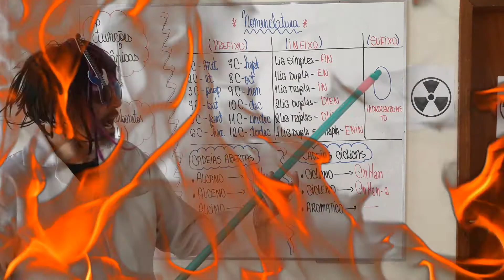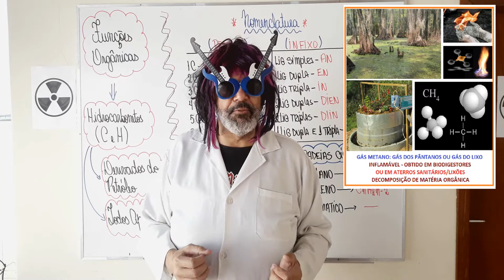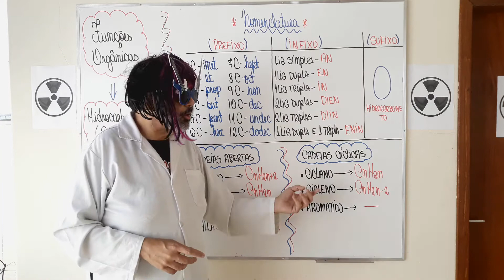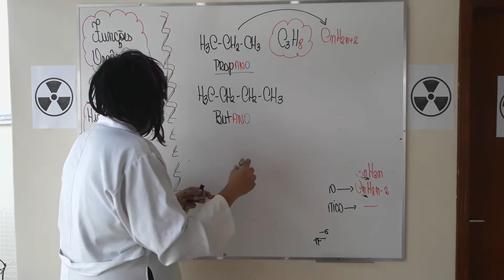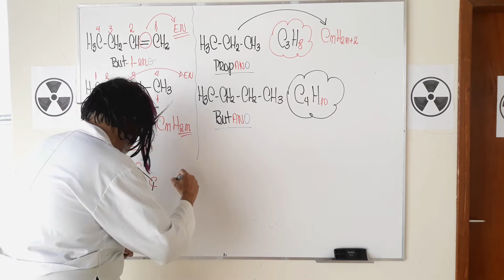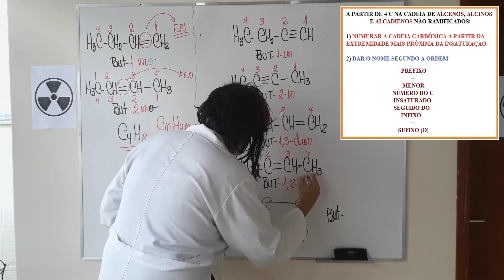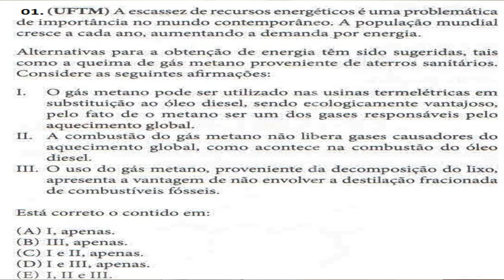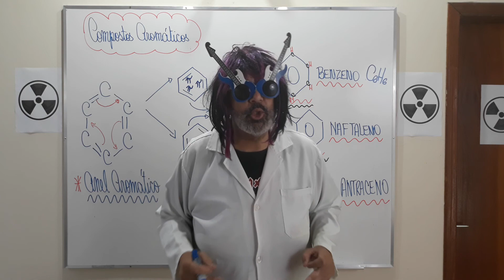ORGÂNICA II: NOMENCLATURA DOS HIDROCARBONETOS NÃO RAMIFICADOS - KIMIKANDO COM KAKA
VIDEOAULA SOBRE NOMENCLATURA DOS HIDROCARBONETOS NÃO RAMIFICADOS.